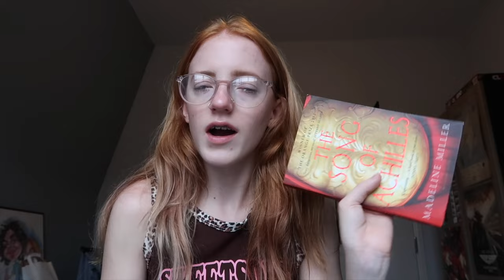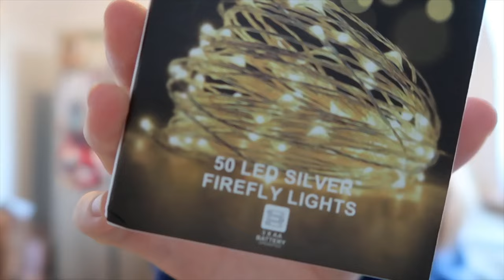UNI MOVE-IN & FRESHERS WEEK VLOG | 1st year, York, events, mini room tour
Hi Guys! Welcome to this weeks video UNI MOVE-IN & FRESHERS WEEK VLOG.
Follow my week as I move to a new city for my 1st year of University in York, and experience freshers week.